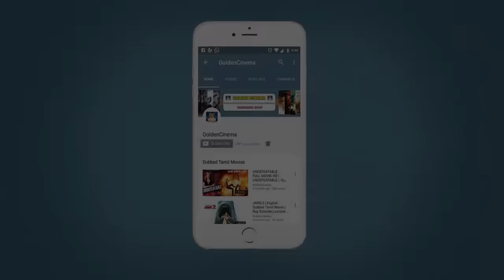மரண வலி தரும் சோக பாடல்கள் | Kannadhasan Sad songs Tamil | Tamil Old Sad Songs HD.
Movies
ShortFilms
Special Programs
Events
Movie News